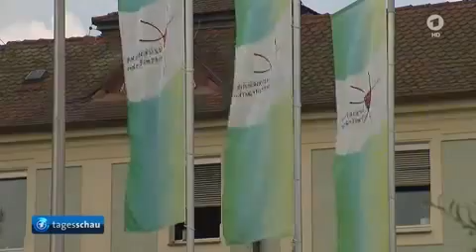Tagesschau 25. 07. 2016 14:00 Uhr im Ersten (mit Claus-Erich Boetzkes) [GANZE FOLGE] HD 1080p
Themen der Sendung: Sprengstoffanschlag in Ansbach, Polizei nimmt Bekannten des Amokläufers von München fest, Innenminister de Maizière warnt vor Falschinformationen in sozialen Medien, Richard Wagner Festspiele in Bayreuth beginnen unter besonderen Sicherheitsvorkehrungen, Haftbefehle gegen 42 Journalisten in der Türkei, Waldbrände in Kalifornien, Das Wetter

Hinweis: Das ist die Ungeschnitte version der Tagesschau mit Claus-Erich Boetzkes. Viel spaß! :-)

Moderator: Claus-Erich Boetzkes